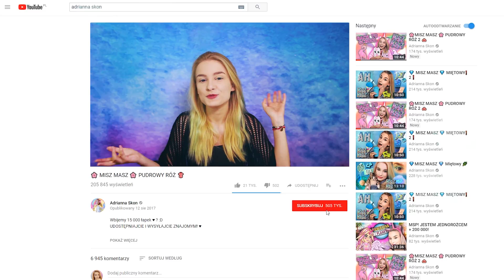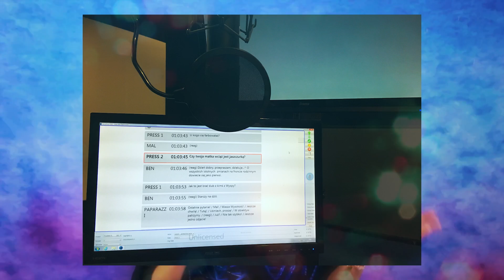Metamorfoza w Umę z filmu "Następcy 2"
Wbijemy 7 000 łapek ♥ ? :D
UDOSTĘPNIAJCIE I WYSYŁAJCIE ZNAJOMYM! ♥

ZASADY KONKURSOWE:
Napisz w komentarzu pod filmem: Jaki jest Twój ulubiony czarny charakter Disneya i dlaczego? :D

Najciekawsze komentarze wygrywają nagrody! Jest ich 8: 2
książki, 2 płyty i 3 zestawy autografów od aktorów "Następcy 2"

Konkurs trwa do 15 Września

Premiera filmu "Następcy 2" tylko na kanale Disney Channel 9 września o godzinie 10:00 :D